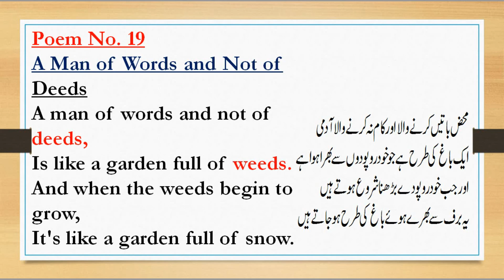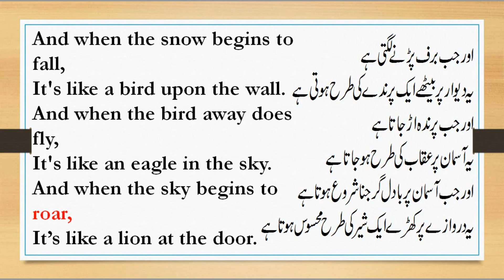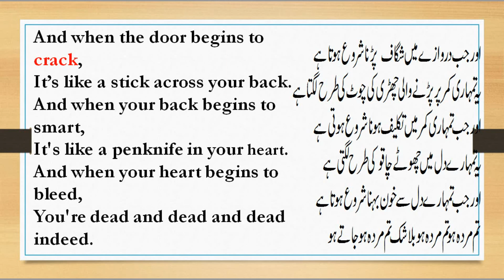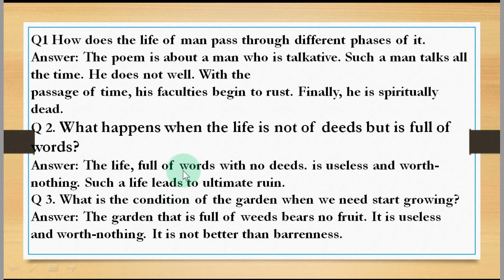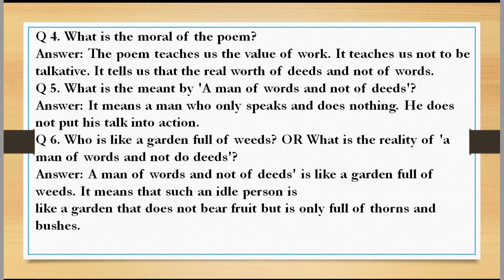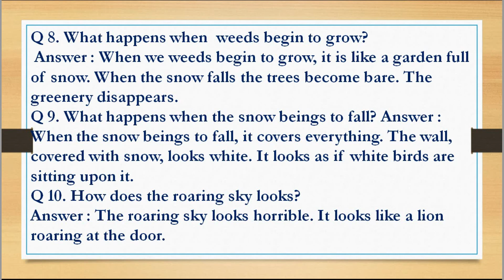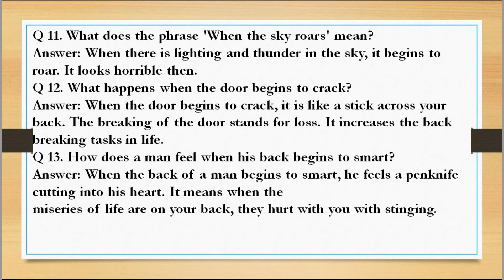11th Class English Book 3, Chapter 19 A Man of Words and Not Deeds Spoken English Book Brave Mian.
Brave Mian
Spoken English Book#